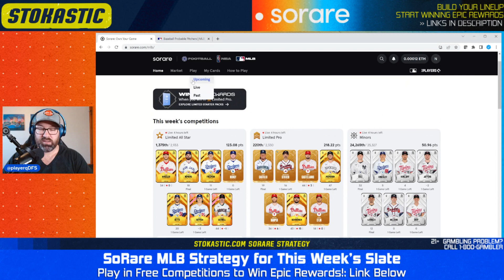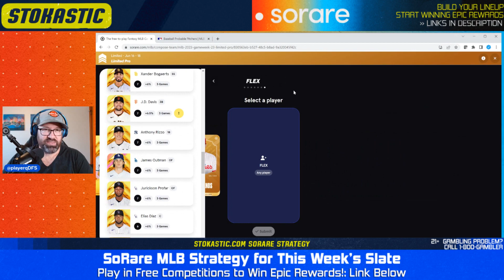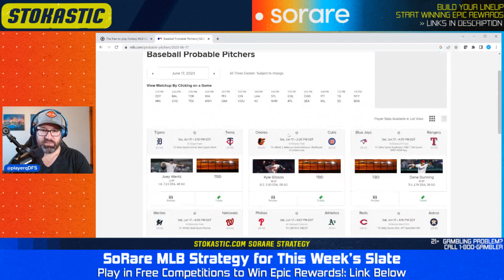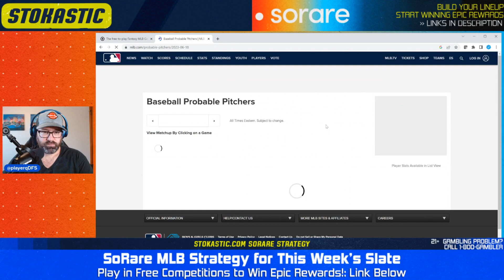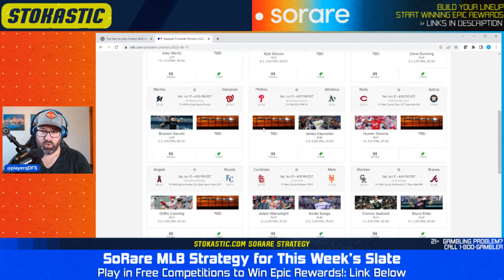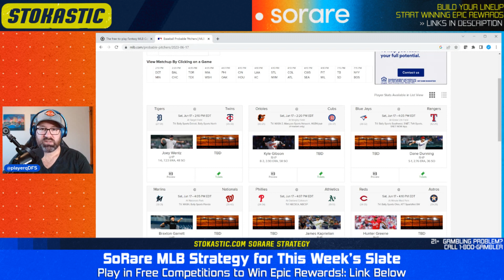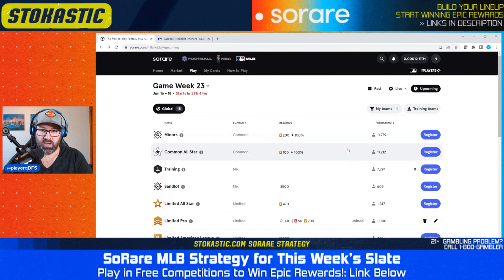Sorare MLB picks to win Game Week 23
Neil Orfield goes over the best Sorare MLB picks for Game Week 23